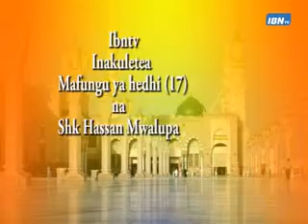17 MAFUNGU YA HEDHI